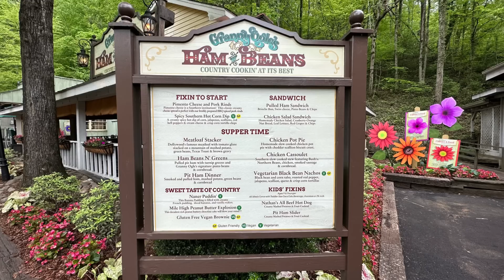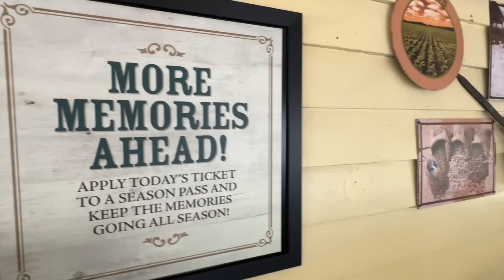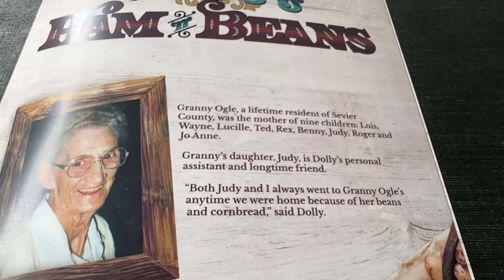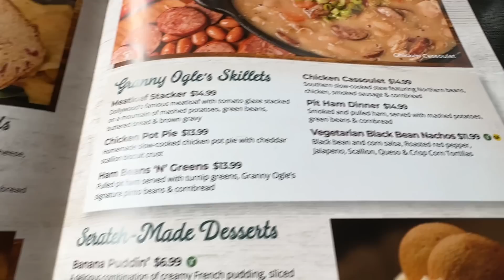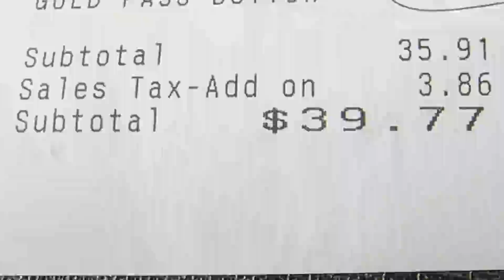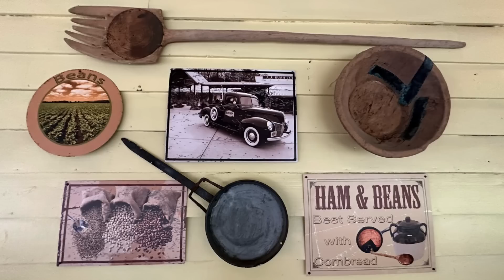Granny Ogle's Ham & Beans Restaurant New Menu (Dollywood) Pigeon Forge TN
Join us at Dollywood as we go inside Granny Ogles for lunch and see what new items they added this year. They have a new menu so we will show you that and order two new items off of it. Granny Ogles Ham & Beans is our pick as the best place in the park to eat. For the money this place can’t be beat. So let’s go inside Granny Ogles Beans & Hams and get something to eat.